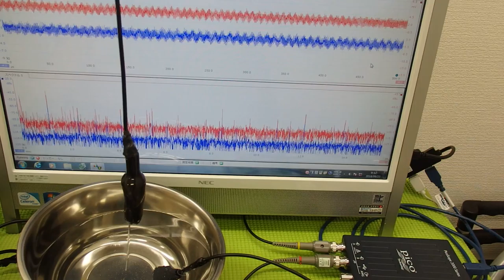音圧測定装置：超音波テスターを利用した実験動画 ultrasonic-labo